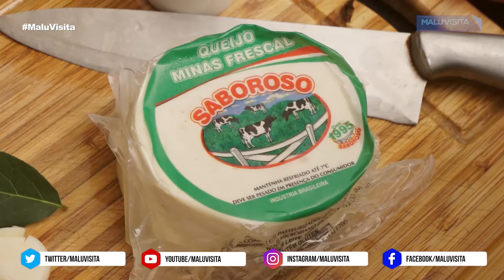Tomate Recheados com queijo Minas Frescal, servido com ovos, light e saboroso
Tomate Recheados com queijo Minas Frescal, light e saboroso

Ingredientes

Tomates
Molho de tomate
Queijo Minas frescal saboroso
ovos
Sal, pimenta, orégano
cebola e alho
cheiro verde
folha de louro